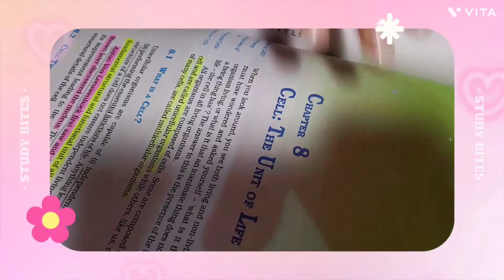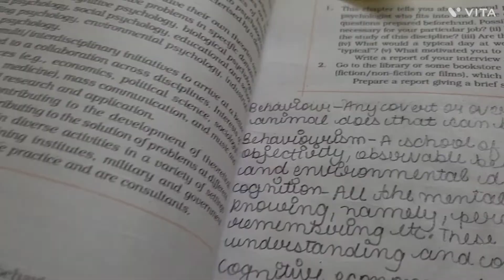Half yearly week in my life/11th Grader/Sleep deprived 😫 😴📝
Hello besties 💓
Welcome or welcome back to my youtube channel .So in this video it my half yearly vlog however this is the part one of the video as it was so long and it may gets boring so that is why the part 2 of this video will come soon . Bye bye see you super soon 🌼

XOXO
Study Bites
Peace ✌️

Gloomy vibe- Mewpot
Sweet April Breeze- VITA
Blossom- Mewpot